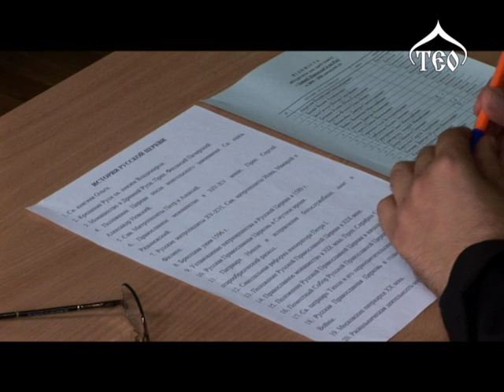ТЄО — 486. Ведучий — протоієрей Димитрій Яковенко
19-го серпня православні християни молитовно відзначили світле свято Преображення Господнього. У цей день наші пращури освячували плоди землі, в основному виноград і яблука, в знак великої вдячності Богу за рясний серпневий урожай. Для нашого міста це подвійна радість, адже своє престольне свято молитовно відзначає серце православної Одеси - Спасо-Преображенський кафедральний собор. Святкове богослужіння тут очолив вікарій Одеської єпархії Високопреосвященніший Аркадій, архієпископ Овідіопольський.

Людина, яка вписала яскраву і значиму сторінку в новітню історію Одеси - Володимир Станіславович Філіпчук, Герой України, Почесний громадянин Одеси, Почесний громадянин Одеської області. Ті, хто був знайомий з Володимиром Станіславовичем, завжди говорили і говорять: «Красива людина - і зовні, і духовно, і в своїх вчинках". Добра пам'ять про світлу, розумну, щедру людину буде зберігатися в серцях багатьох одеситів, які прийшли в четвер 15-го серпня в Спасо-Преображенський кафедральний собор попрощатися з Володимиром Станіславовичем, провести його в останню путь і помолитися про його упокоєння у Царстві Небесному...

У період з 15-го по 16-е серпня в одному з найстаріших вищих навчальних закладів Півдня України - Одеській духовній семінарії - пройшли вступні іспити. Для отримання ступеня бакалавра православного богослов'я в Одесу приїхали абітурієнти з усіх куточків нашої Батьківщини.

Зійшовши з гори Фавор після Преображення, Господь став свідком сум'яття, що виникло серед народу через те, що учні не змогли вигнати демона з біснуватого отрока, який тяжко страждав, бо у новомісяччі часто кидався у вогонь і часто у воду. Те, що юнак ставав несамовитим саме у новомісяччя не означає, що біснування, чи душевна хвороба, залежить від якихось явищ природи. Демони, бажаючи ввести людей в оману, спеціально влаштовували так, що напади біснування повторювалися з появою повного місяця. Таким чином вони відводили від себе підозри і покладали вину хвороб і страждань людей на Боже творіння. У наш час багато душевних хвороб теж намагаються пояснити якимись псевдонауковими причинами.«Потому Ісус погрозив йому, і демон вийшов із нього. І видужав хлопець тієї години! Тоді підійшли учні насамоті до Ісуса й сказали: Чому ми не могли його вигнати? А Він їм відповів: Через ваше невірство. Бо по правді кажу вам: коли будете ви мати віру, хоч як зерно гірчичне, і горі оцій скажете: Перейди звідси туди, то й перейде вона, і нічого не матимете неможливого! Цей же рід не виходить інакше, як тільки молитвою й постом.». Таким чином, було дві причини: з одного боку, невіра батька юнака, з іншого – недостатня віра учнів. Нам здається незрозумілим: що значить віра з гірчичне зерно? Зернятко гірчиці нібито маленьке, незначне, але воно має значний потенціал, можливість. І можливість ця може бути приведена в дійсність: сила, що знаходиться в зерні,  здатна виростити з нього величезну рослину. Віра подібна такому зерну. Здавалося б, її навіть не видно, однак людина, що володіє нею, здатна здійснювати великі справи. Слова про те, що потрібно мати віру «з гірчичне зерно» означають, що хоча б вона була і маленькою, але вона повинна бути такою, щоб людина «не розмислювала» в серці. Ми знаємо, що це дуже важко. У серці безліч всяких пристрастей: «з серця виходять помисли зла», і ці думки опираються тому доброму, благодатному, що Господь всіває в нас Своєю невимовною дією. Божественна благодать може діяти по-різному: через проповідь, читання Святого Письма або якось інакше, по суті ж під усіма цими зовнішніми способами ховається єдина невимовна Божественна дія, яка всіває віру в нашому серці. «Бо думки злі», ці терни, віру знищують, так що ми і віримо-то насилу, «з роздумами», тобто з сумнівом. Саме наші пристрасті гублять це «гірчичне зерно» віри. Ми знаємо з досвіду, що у нас, на жаль, не вистачає віри навіть на те, щоб зробити внутрішні, духовні зміни, «пересунути гору» в собі самих. Ось таку віру нам потрібно придбати. Спаситель сказав: «Нічого неможливого не було б для вас». Однак, на жаль, з нами такого не відбувається. Багато наших починань, які нібито щирі, старанні, - швидко розсипаються при виникненні невдач, наша ревність зникає. Причина цього в тому, що у нас слабка віра. Спаситель пояснює: «Цей же рід не виходить інакше, як тільки молитвою й постом». Не читанням книг, не роздумами, не за допомогою логіки чи інших способів переконання потрібно намагатися зробити себе справжнім віруючим, але, як підкреслив Спаситель, «тільки молитвою й постом». Прекрасно сказав про це святитель Григорій Богослов: «Добре міркувати про Бога, але краще очищати себе заради Бога». Молитвою і постом ми очищаємо свою душу від усіх суєтних, гріховних помислів, що пригнічують «гірчичне зерно» віри, всіяне в нашу душу дією Божественної благодаті. Таким чином, примушуючи себе до найголовнішої чесноти –молитви, і підтримуючи її постом, ми поступово очищаємо свою душу і серце. Тільки тоді і може з'явитися в нас віра з гірчичне зерно.